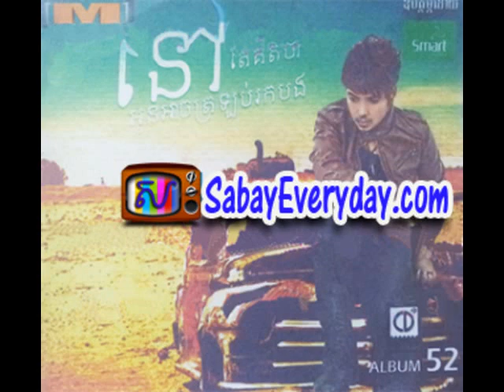M CD Vol 52 06 Som Thos Songsa Takma